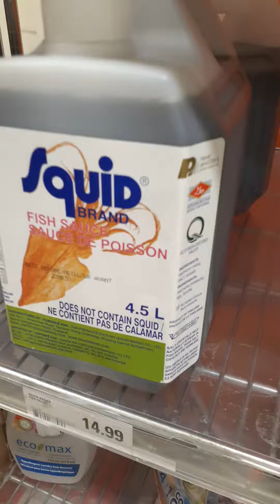SQUID GAME IRL SAUCE GROCERYBSTORE TOYLET PAPIÈR